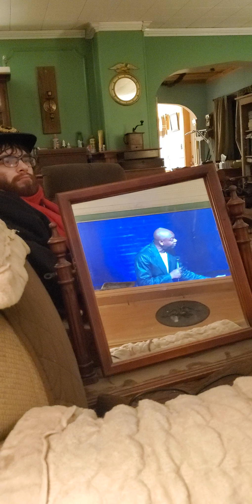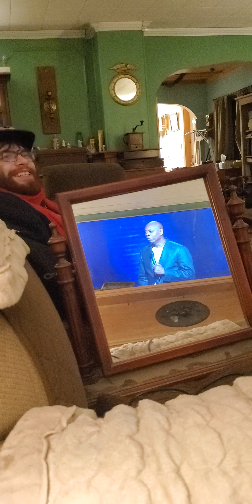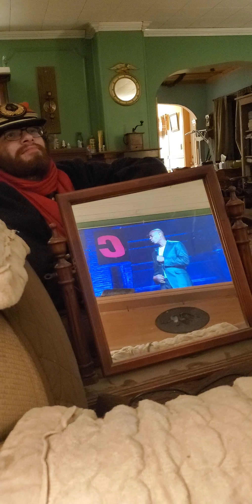Dave Chappelle REACTION (Part 5)